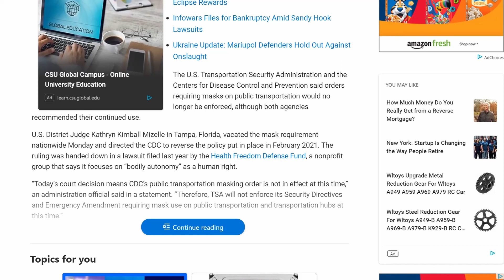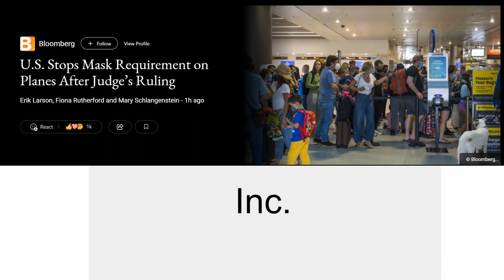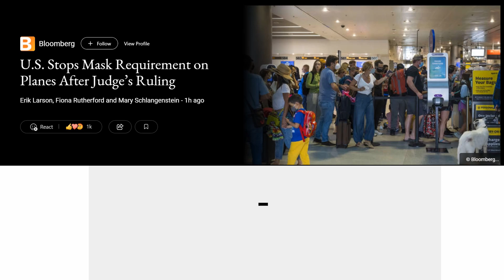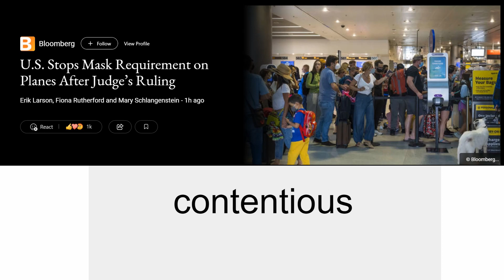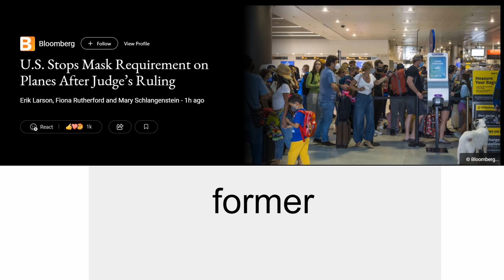No Mask on Airplanes April 18, 2022